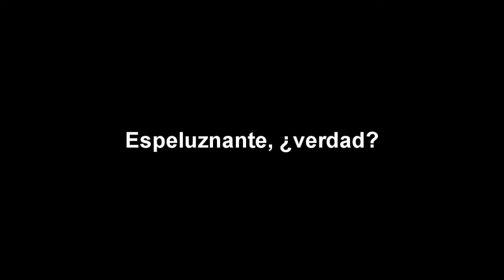Grabación REAL Terrorífica - REAL Creepy Record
El día 19 de Enero de 2014 dejé mi videocámara grabando el patio toda la noche. A mitad de la noche captó algo que aún no he sido capaz de identificar.

On January 19th 2014, I left my camera recording the garden all night. A middle of the night, the camera caught something that I have not been able to identify.